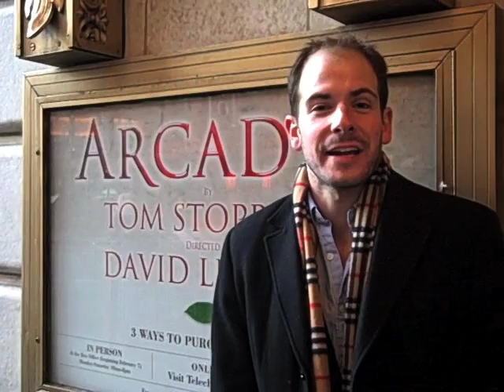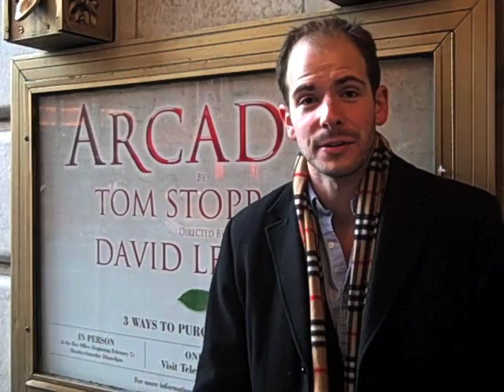Stage Rush TV: Episode 52, Spring Broadway Preview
Talking points:

    * The five  shows coming to Broadway this spring that we're most excited about:
      Priscilla: Queen of the Desert
      Arcadia
      How To Succeed In Business Without Really Trying
    * Broadway grosses